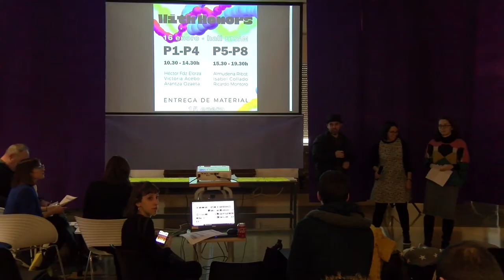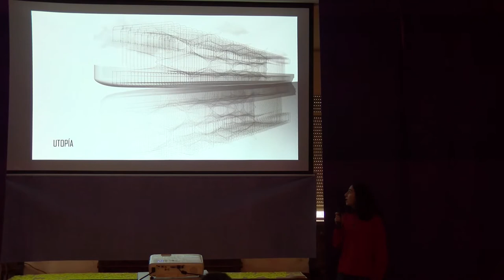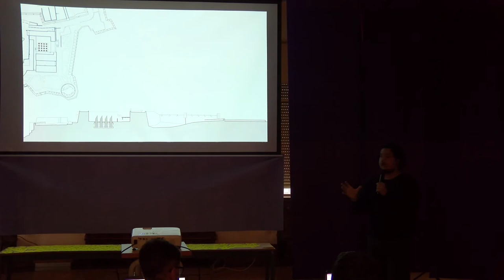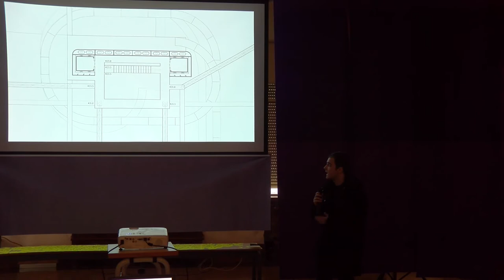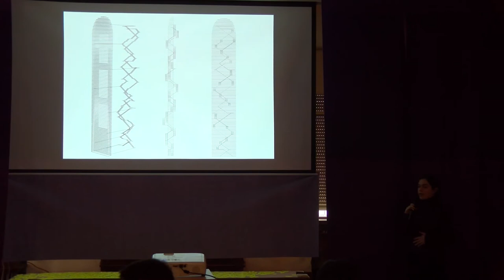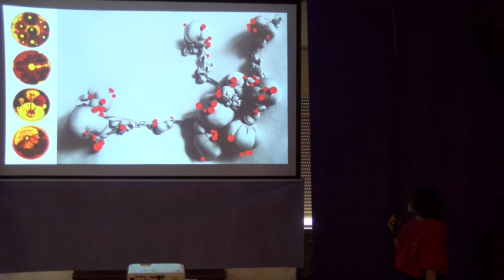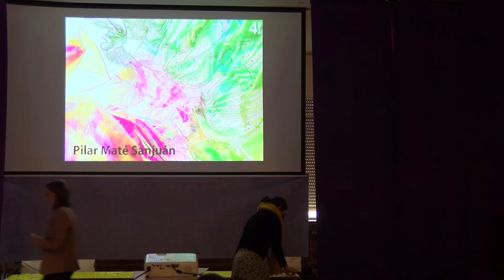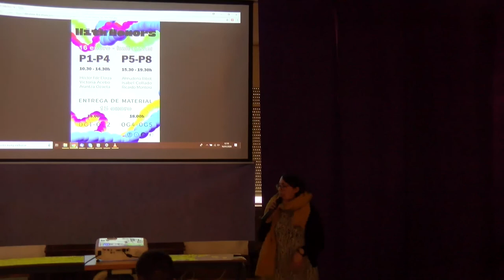With Honors Enero 2020 // P1-P2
Comienzo de la sesión de mañana de la defensa de los proyectos propuestos para matrícula de honor del primer cuatrimestre del curso 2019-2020.
El tribunal está formado por Héctor Fernández Elorza, Victoria Acebo y Arantza Ozaeta.
Acto Académico celebrado en el hall principal de la ETS de Arquitectura de Madrid, UPM, el día 16 de enero de 2020.
+info & follow